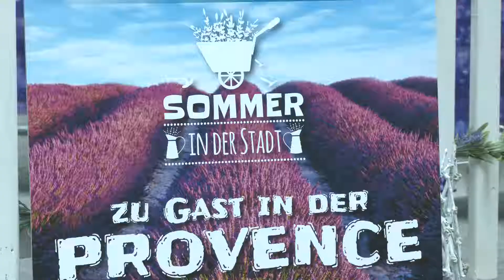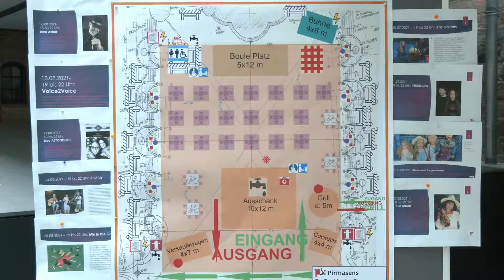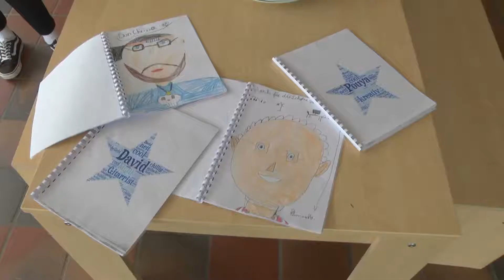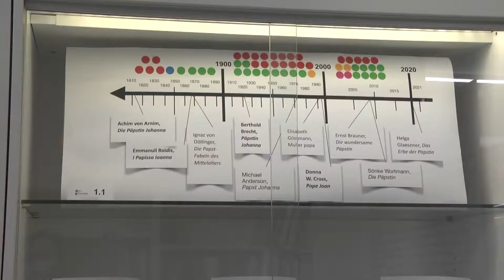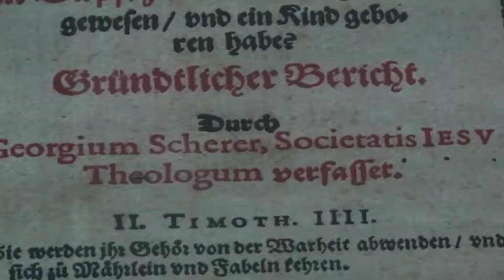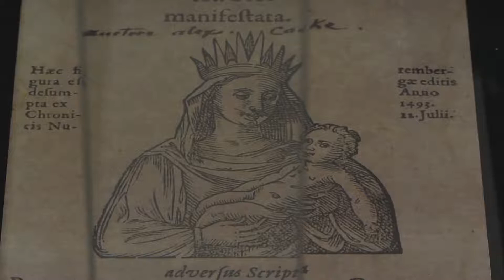KOMPAKT 21/14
Vorschau City Event "Provence" in Pirmasens  •  Spatenstich Recyclinghof Contwig  •  "Demokratie leben!": Projekt an der Grundschule Maßweiler  •  Ausstellung "Päpstin Johanna" in Bibliotheca Bipontina

00:00 Magazinsendung
00:40 Vorschau City Event "Provence" in Pirmasens
03:28 Spatenstich Recyclinghof Contwig
07:01 "Demokratie leben!": Projekt an der Grundschule Maßweiler
10:39 Ausstellung "Päpstin Johanna" in Bibliotheca Bipontina